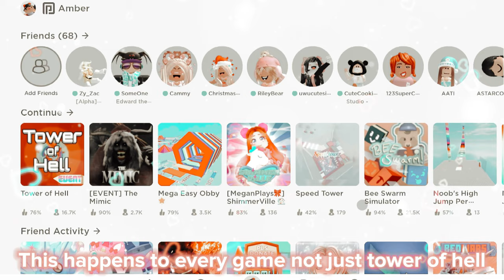ROBLOX ISN’T WORKING! 😤😭